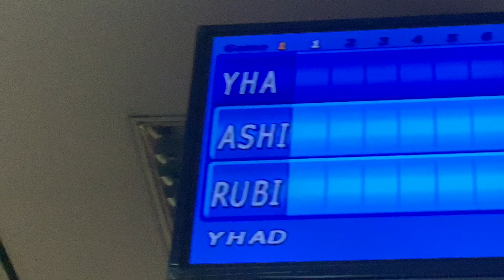Bowling with my friends at city stars mall in Cairo Egypt